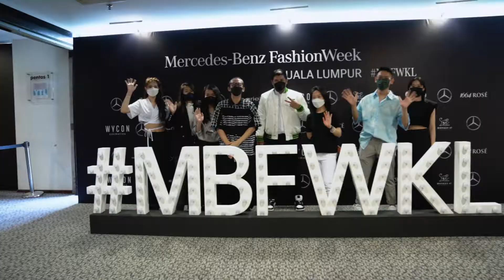Mercedes-Benz Fashion Week KL : Fashion Futures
Congratulations to the Winners of Fashion Futures 2021!

The Mercedes-Benz Fashion Week Kuala Lumpur (MBFWKL) 2021 returns for its third inception as it brings together the biggest names in local, regional, and international fashion industry featuring designers, such as Andy Sulaiman, Khoon Hooi, and Eric Choong.

It serves as a platform for upcoming and seasoned designers in the local fashion industry to showcase their collections and brand-characterising inspirations. In conjunction with the MBFWKL, the Fashion Futures design competition which takes place on the final night of the Mercedes-Benz gala was a roaring success.

The Fashion Futures design competition is a platform that highlights and supports budding talent among young designers in the local fashion industry. Targeting Malaysian designers with 6 months to 4 years’ work experience in the industry, five finalists were required to produce six sets of complete looks to be judged at the runway show.

Liew Hung Yi was crowned Champion, taking home with him cash prize and an all-expenses-paid trip to a global Mercedes-Benz Fashion Week, which is set to take place in Berlin, Germany.

Liew’s collection "Who killed the butterfly" is an exploration on the idea of imperialism, orientalism and cultural conflict referencing the opera ' madama butterfly ' set in 1950s Japan, a tragic tale of Cio Cio San by Giacomo Puccini.

Inspired by his aunt who was a seamstress, he was fifteen when he realised fashion is so much more than just sewing, but rather a way to tell stories and create dreams. However, his journey in the art and design scene was not an easy one having been doubted by many on his decision to pursue a career in fashion design. He persisted and graduated from ESMOD Kuala Lumpur and today, is a talented freelance fashion designer.

The preparation for the Fashion Futures competition took place during the Covid-19 lockdown, and Liew, like his fellow participants, faced difficulties sourcing for materials to produce their collection. He turned to online stores and even had to make use of up-cycled dead-stock materials from designers. Nevertheless, all his efforts paid off as he clinched the victory!

Coming in second is Homun Hooi, a 23-year-old born and raised in Klang. She created a stellar collection titled ‘The Bitter Sweet Journey’ which explores the endurance of hardships for future and the idea that there is no pleasure without pain. Drawing inspiration from her own experiences, the collection is based on her own story.

Choosing plaid to represent a high sense of elegance while advocating nobility and royalty, she said this material perfectly symbolizes her parents. The design retains conservative values while breaking through traditional design.

In third place is Ho Liren, whose collection ‘Epiphany’ touches on the self-realisation of a person and breaking free from old patterns. Through an innovative use of plant leather, her collection proves that luxury fashion does not have to involve animal slaughtering, tapping into new alternative technology that is more sustainable and cruelty-free.

Her advice to future creatives was to always have a clear and positive intention in whatever you do whilst remaining present and enjoying every experience.

It is wonderful to see young Malaysian talents rise up to the challenge and prove they are worth their salt in the fashion design world, albeit being fresh graduates who have just began their careers.